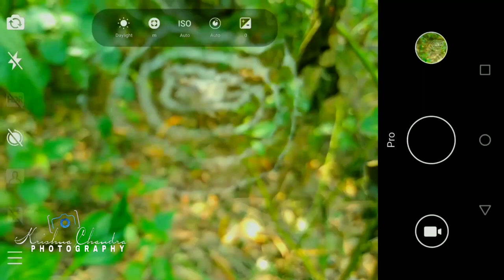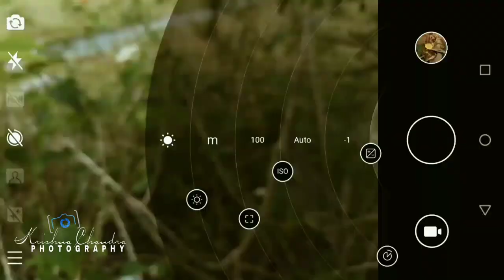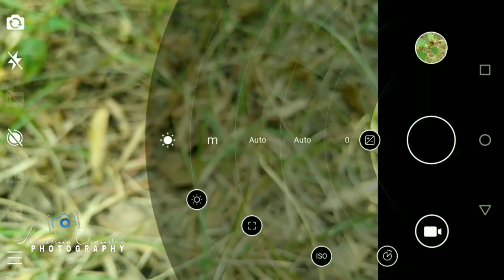mobile photography tips and tricks || krishna chandra photography